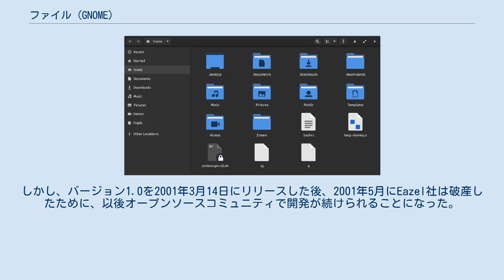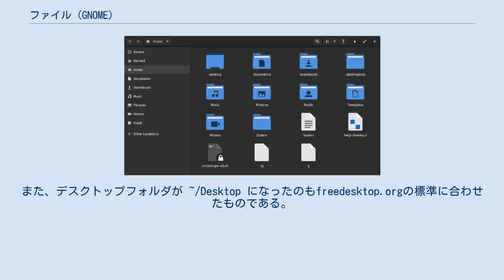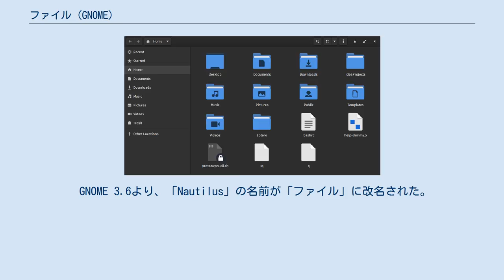ファイル (GNOME)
ファイル（以前はNautilus）はGNOMEデスクトップの標準GUIファイルマネージャ。
GVfsを通してSamba、NFSなどのリモートファイルシステムに透過的にアクセスすることもできる。
オプションでフォルダ内にウェブサイトを表示することもできる。
 ファイルの発祥であるNautilusは元々Eazel社によって開発されていた。
しかし、バージョン1.0を2001年3月14日にリリースした後、2001年5月にEazel社は破産したために、以後オープンソースコミュニティで開発が続けられることになった。
なお、Eazel社はもともとGPLの下で開発を行っていた。
 Nautilusのバージョン1.0が発表された当時、動作が非常に遅いと批判された。
GNOME 1.4では標準ファイルマネージャをGMC (Gnome Midnight Commander) からNautilusに変更したために、GNOMEも批判の的になった。
以後2002年にGNOME 2.0用のバージョン2.0をリリースした後は、GNOMEとの統合性や軽量化を進めた。
例えばアイコンがオウム貝の絵からフォルダの絵になったが、これはGNOME Human Interface Guidelines（HIG）への準拠のためである。
また、デスクトップフォルダが ~/Desktop になったのもfreedesktop.orgの標準に合わせたものである。
GNOME 2.5のNautilusから、フォルダを開くごとにウィンドウが開くスペイシャルモードに変更されて高速化が図られたが、従来のブラウザモードに切り替えて使用することも可能となった。
 GNOME 3.6より、「Nautilus」の名前が「ファイル」に改名された。
ただし2015年11月現在においてもGNOME公式Wikiページの「ファイル」アプリケーションのページはアプリケーション名は「Nautilus」のままであり、パッケージ名やコマンド名も「nautilus」のままである。
 代表的な機能を挙げる。